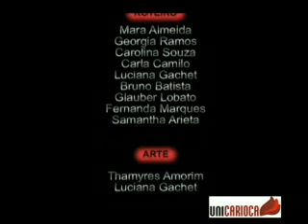UNICARREIRA 2009 com o Prof. SÉRGIO NOGUEIRA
A Unicarioca realizou sua primeira feira de eventos trazendo stands de empregos de recrutamento e palestrantes
que falaram sobre comunicação social, administração, design e marketing.

Direção: NUCOM - Núcleo de Comunicação e Novas Mídias
Direção Geral: Luciana Gachet
Supervisão: Bianca Povoleri
Edição: Thamyres Amorim; Luciana Gachet e Carolina Souza
Parceria: Futuro Alfa Empresa Junior